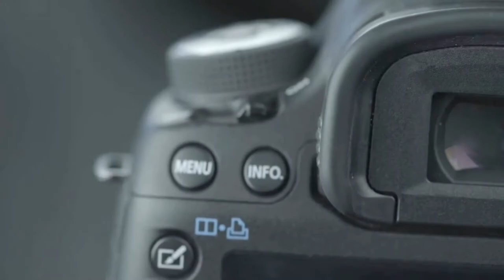mon time lapse